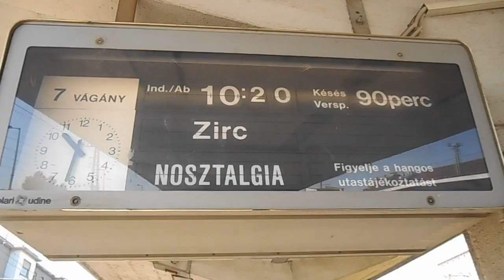Nosztalgiautazás a Bakonyba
Bakonyvasút napja alkalmából 2016. április 30.-án gőzmozdonyos különvonat indult Budapest-Kelenföldről Zircre. A vonatot Győrtől Zircig a 324.540 pályaszámú gőzmozdony húzta volna, de a gőzmozdonyt meghibásodás miatt Tatabányán le kellett kapcsolni és így a nosztalgiavonatot oda-vissza az M61.001 sz. Nohab dízelmozdony húzta. A 324.540 sz. gőzmozdonyt a Bakonyban utoljára 2011. április 11.-én lehetett látni. A Nohab mozdony eredetileg az emelkedők leküzdésében segített volna a gőzösnek. A vonat a fentiek miatt 90 perc késéssel érkezett Győrbe. A Bakonyvasút Szövetségnél regisztráló utasoknak többféle utazási lehetőség közül lehetett választani pl. Győrből a Cseszneki várba, akik Bakonyszentlászlón szállhattak át az Ikarus 630-as nosztalgiabuszra. A másik lehetőség volt a Zirc-Bakonyszentlászló-Zirc nosztalgiavonat betétjárata. A videó tartalmazza a nosztalgiabusz indulását Bakonyszentlászlóról, valamint a betétjárat zirci indulását és visszaérkezését is. A felvétel elején és végén a Győri Vasútállomáson történtek, továbbá az odaúton útközben Győr-Gyárváros, Győr-Adyváros, Győr-Szabadhegy, Bakonyszentlászló és a Cuha-völgye, a visszaúton Vinye, a Pannonhalmi Apátság épülete, a vonatablakon keresztül Nyúl és a 82-es út, valamint Győr-Szabadhegy (Erfurti út) látható.
Legközelebb 2016. július 9.-én indul Nohab vontatású különvonat (Bakony Expressz) a Cuha-völgyön át Zircre.